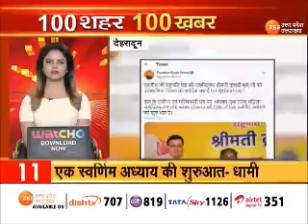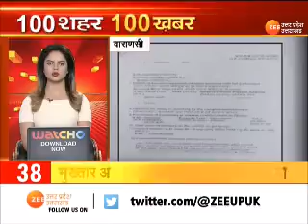SuperFast News : देश-दुनिया की 100 बड़ी ख़बरें | Akhilesh Yadav | CM Yogi | Latest Hindi News